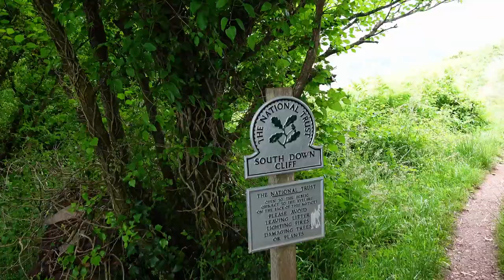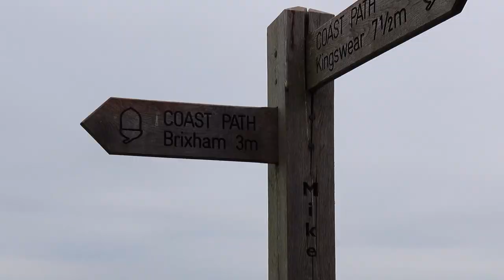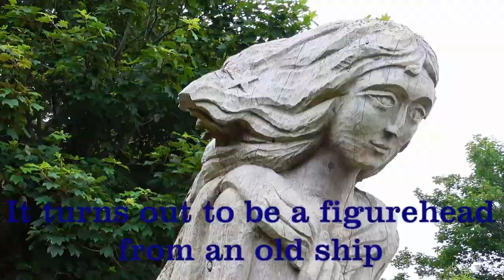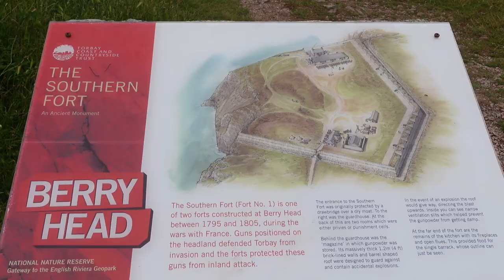man sands to brixham bitesize coastpath movie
A walk to Brixham on the South West Coast Path starting at Man Sands and passing Sharkham Point, St Mary's Bay and Berry Head.

For information on the South West Coast Path with up to date path closures and diversions

For the National trust

License ID: g0y32qvMLeJ